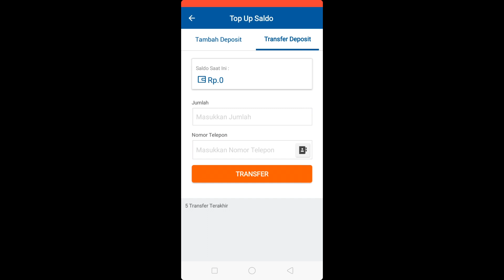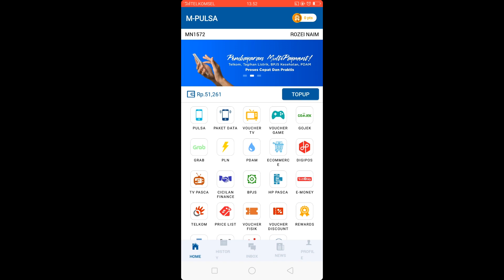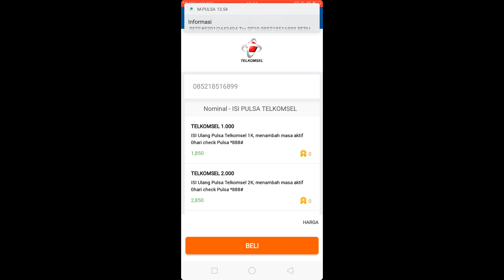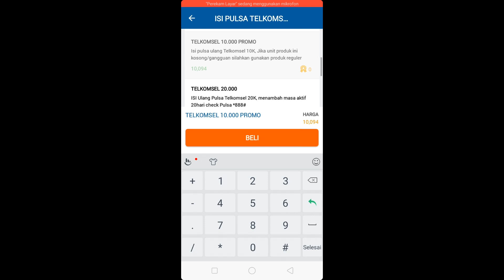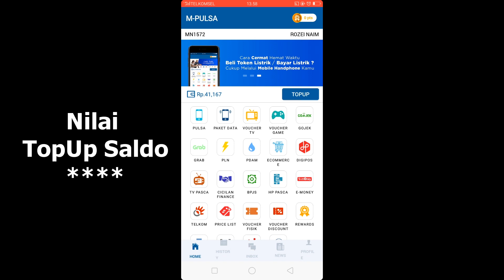Nyobain TopUp Dan Isi Pulsa Di Aplikasi M-Pulsa | Review Aplikasi Pulsa M-Pulsa part 2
ini lanjutan part 2 video review aplikasi m pulsa kemarin.